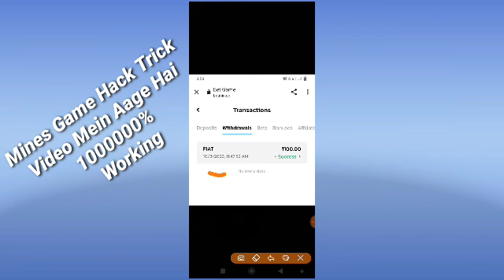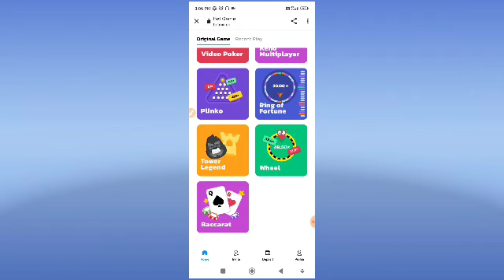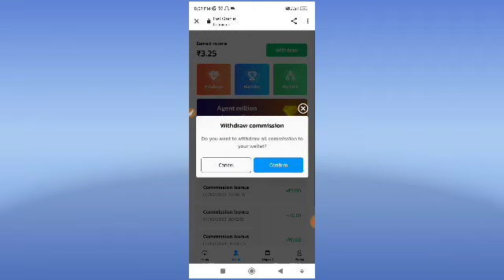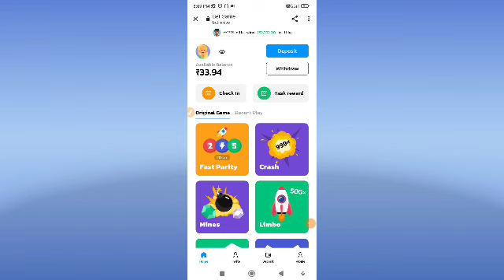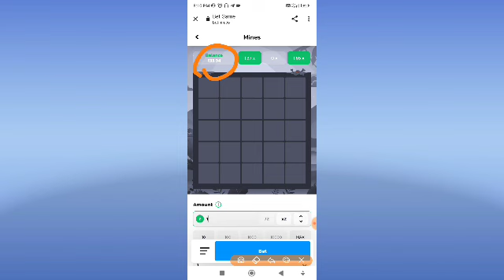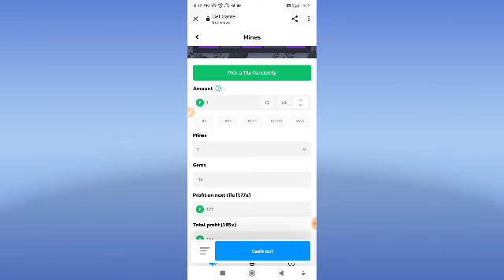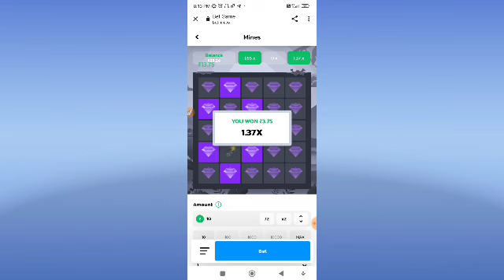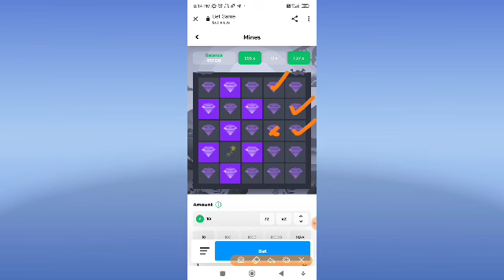Online Earning App Without Investment | Real Cash Earning App | Money Earning App | Earning App 2023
Online Earning App Without Investment | Real Cash Earning App | Money Earning App | Earning App 2023 PAYTM CASH EARNING APP 2023 | EARNING APP | FREE PAYTM CASH DAILY BEST NEW PAYTM CASH EARNING APPS 2023

1️⃣ INTSALL ✅
2️⃣ REGISTER ✅
3️⃣ PLAY GET ✅
🤑 ₹999 FREE 🎉

Free PayTM Cash Daily Earn Money Online
PLAY AND EARN MONEY MAKE MONEY FOR STUDENTS

Video Covers:-
1. EARN ₹1000 DAILY PAYTM CASH PLAYING GAMES
2. EASY WAY TO EARN MONEY ONLINE IN 2021 GAMES
3. HOW TO MAKE MONEY ONLINE 2021
4. best earning apps for android 2021
5. best earning apps 2021
6. best paytm cash earning apps
7. paytm cash kaise kamaye
8. earn paytm cash
9. play games and earn paytm cash money online
10. games khel kar paise kaise kamaye

0:00 paytm cash earning apps
0:20 earn paytm cash
0:40 paytm earning apps
01:50 free paytm cash
05:00 paytm money earning apps
05:50 earn paytm cash online
06:10 Earn Money Online

Your Searches related :- Best Paytm cash earning app
1Rs redeem New Apps
 1 Spin ₹225 In 1 Second

Anil Kumar Owner Of (Anil Tech  ) YouTube Channel

  Anil Tech